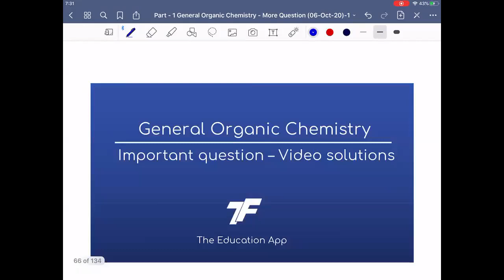General Organic Chemistry - Important question